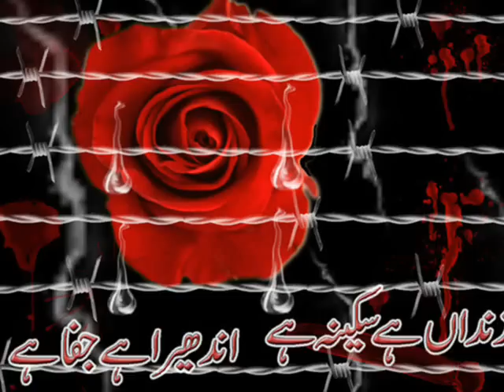mola haq imam ya hasan ya hussain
a old unforgetable historical noha